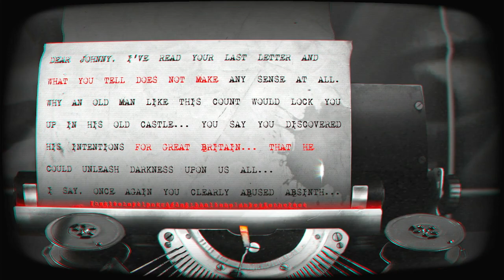GamingNight: Epic loon gameplay pt2 of 2